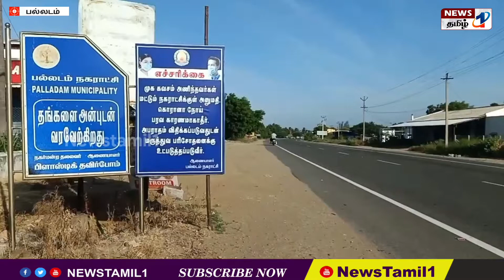பல்லடம் அரசு பள்ளி தலைமையாசிரியர் மாணவர்களின் வீட்டிற்கு சென்று பள்ளிக்கு அனுப்பி வைக்குமாறு அறிவுரை